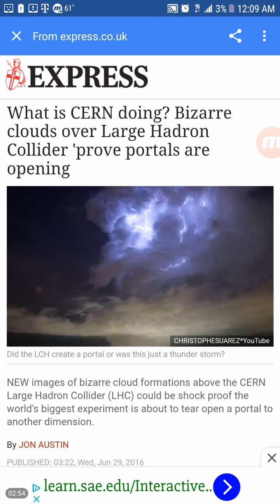Vision - Blue Lightning and Fireballs in the Sky - Cern 66